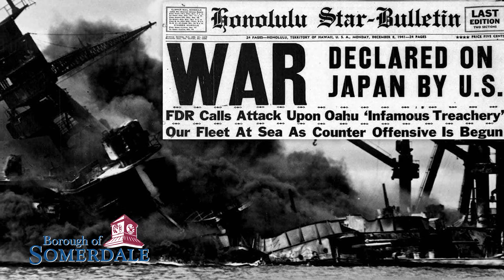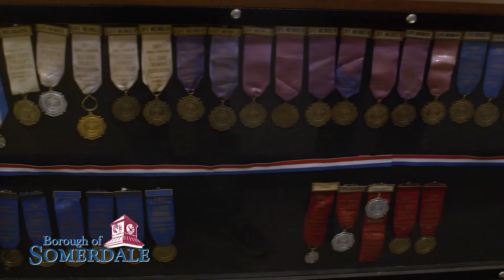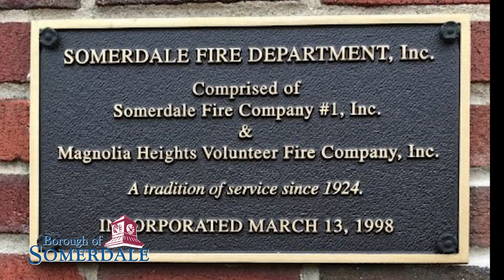QR Somerdale Fire department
A brief Historical Insight into the Somerdale Fire department.